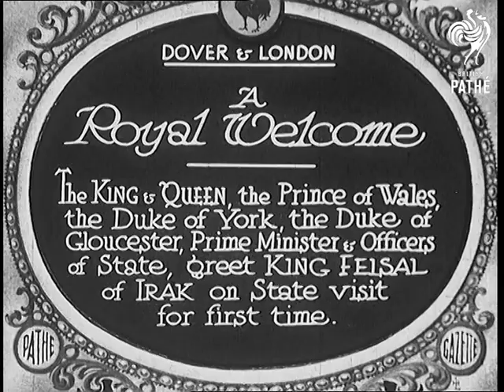A Royal Welcome (1933)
Full title reads: "Dover & London. A Royal Welcome. The King and Queen, the Prince of Wales, the Duke of York, the Duke of Gloucester, Prime Minister and Officers of State, greet King Feisal of Irak [sic] on State visit for first time."

Dover, Kent.

King Feisal of Iraq with members of his retinue stand on board ship in Dover Harbour. They are all wearing uniforms with lots of feathers on their hats.

Prince Albert, Duke of York (Later King George VI) walks up gangplank onto King Feisal's ship. King Feisal comes down gangplank. Various other dignitaries come down while a Royal Marine band plays on the dockside. Feisal and Prince Albert inspect Royal Navy guard of Honour.

London.

King Feisal steps off a train to be greeted by King George V, The Duke of York also steps off onto the platform. Prince Edward, Prince of Wales (later King Edward VIII, Duke of Windsor) and Prince Henry, Duke of Gloucester step forward to meet the King. The two Kings walk across to meet James Ramsay MacDonald an other state officials. King George V is introduced to members of the Iraqi party.

The various Royals leave the station in the State coaches. Shots of procession from station.

 FILM ID:727.07